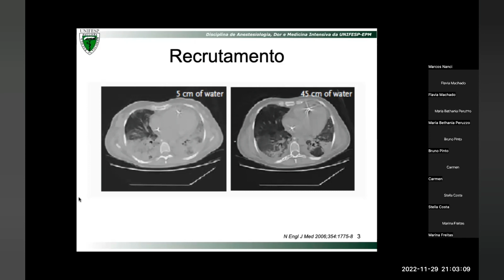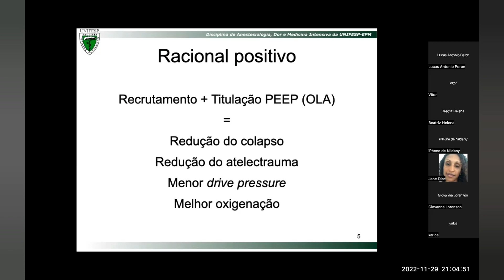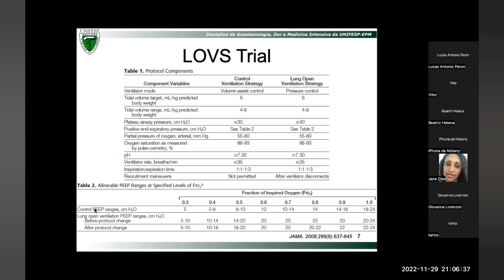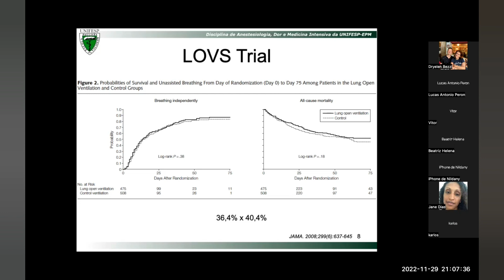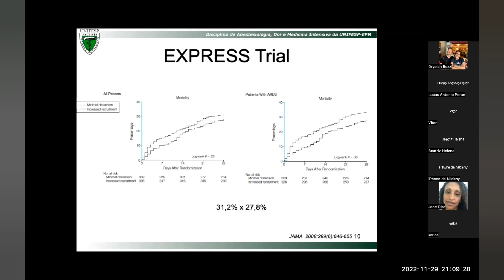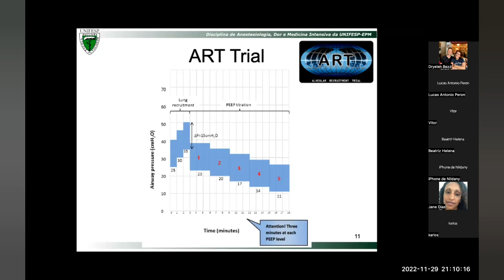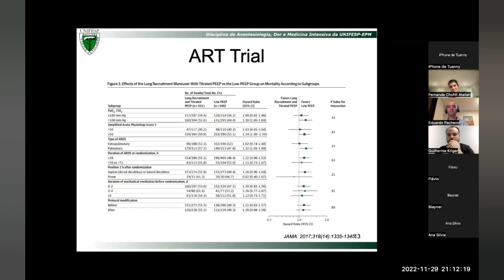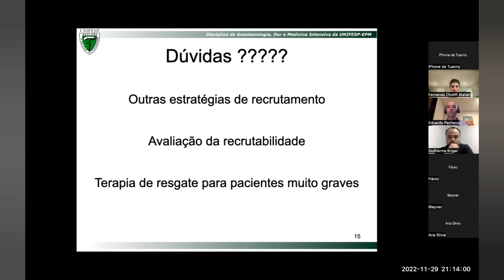O recrutamento alveolar ainda tem algum papel na UTI?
Setor de Terapia Intensiva da Disciplina de Anestesiologia, Dor e Medicina Intensiva da UNIFESP.
Reunião de Morbimortalidade.
Tema: O recrutamento alveolar ainda tem papel na UTI?
Palestrante: Eduardo Pacheco.
Data: 27/11/22